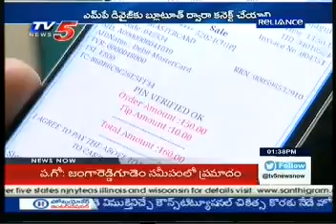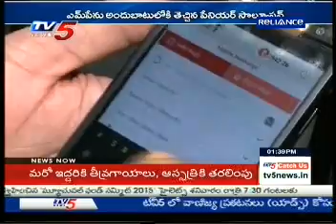TV5 News channel features Paynear and it's products mPay, SPOT.